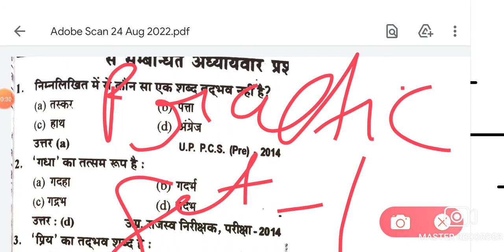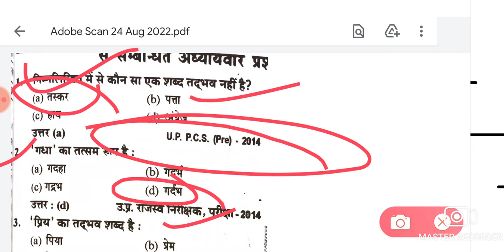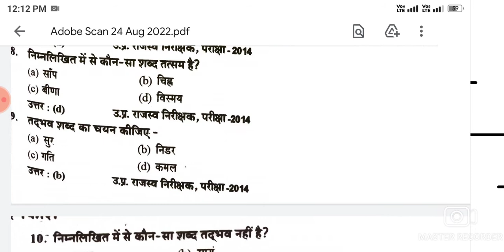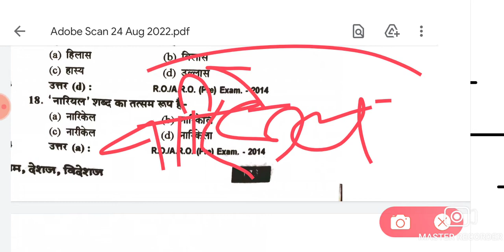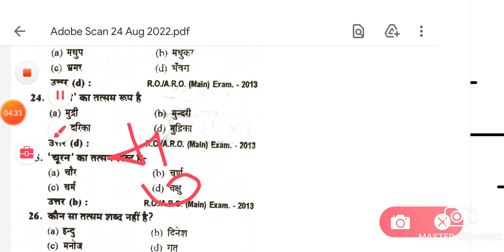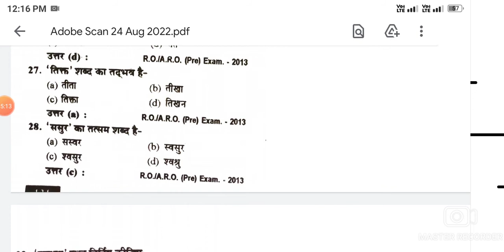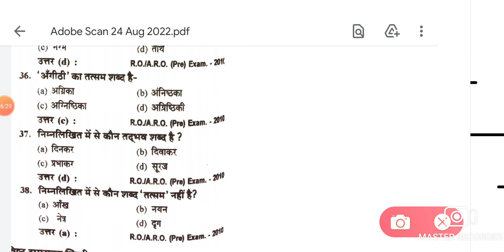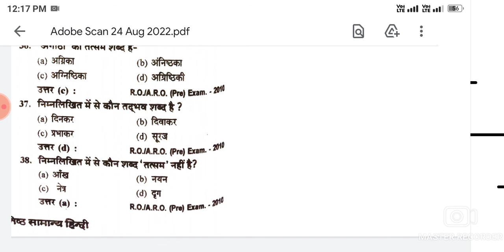upssc pet 2022// practice set 1 //तत्सम और तद्भव शब्द ट्रिक हिन्दी ट्रिक साहित्य@RojgarwithAnkit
upssc pet 2022// practice set 1 //ctet uptet upp ets government exam helpful v‎@Rojgar with Ankit
@kamal Malviya
@exampurupssc pet 2022// practice set 1 //तत्सम और तद्भव शब्द ट्रिक हिन्दी ट्रिक साहित्य@Rojgar with Ankit